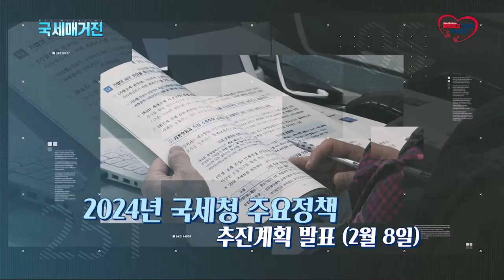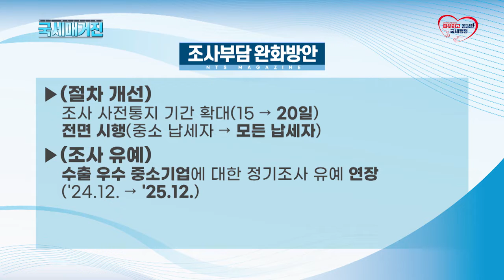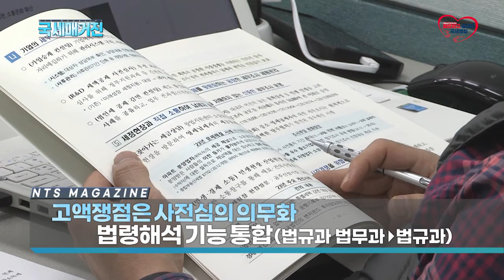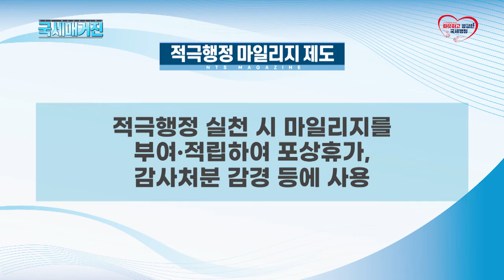(국세매거진) 2024년 국세청 주요정책 추진계획 발표 - 공정과세 실현·소통문화 확산 편-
지난 시간, 2024년 국세행정 운영 방향 가운데
납세 편의 제고와 민생경제 지원에 대한
추진계획을 살펴봤는데요.
이번 시간에는 공정 과세 실현과 소통문화 확산에 대한
추진계획을 살펴보겠습니다.
화면으로 함께 보시죠.